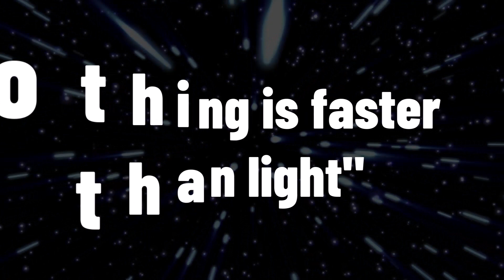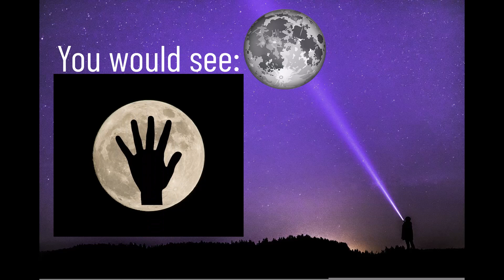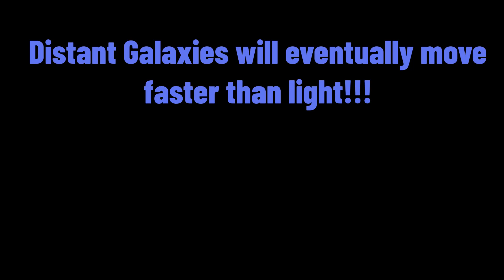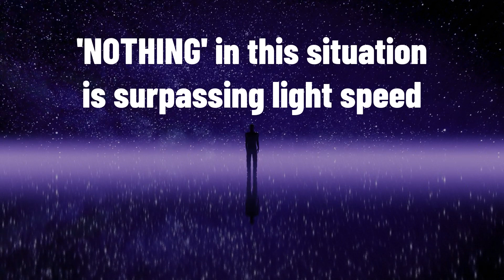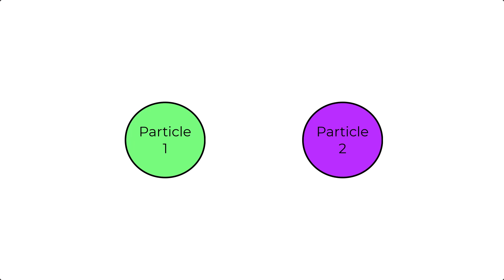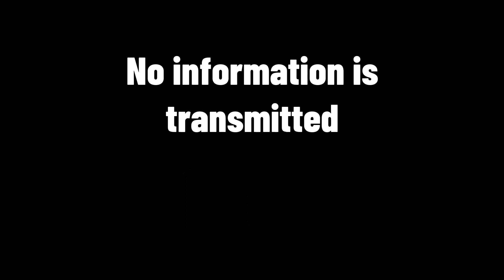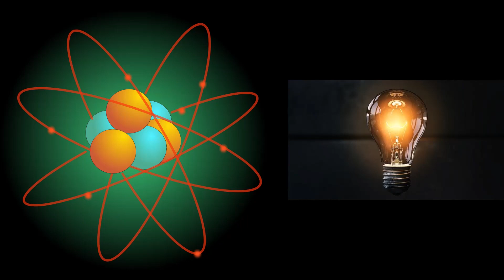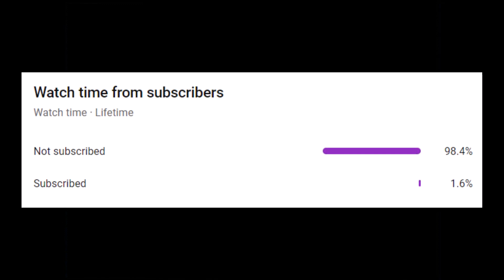What Can Travel Faster Than Light?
Light speed is often cited as the quickest allowed speed in the Universe, but there are numerous physical phenomenon which appear to violate this hypothesis. In this video I present multiple thought experiments with supporting facts which lead to the same conclusion...  light speed can be surpassed in special, non-information transmitting circumstances! This can be seen on the smallest scales through quantum mechanics and pairs of entangled particles, as well as on the largest scales in cosmology and the expansion of the entire Universe itself!

This video explains such phenomena and gives insight on special relativity and the nature of light speed travel and beyond using various examples.

0:00 - The Constant and Inaccessible Speed of Light?
0:46 - Shadows on the Moon and the Speed of Dark
1:44 - Accelerating Expansion of the Universe, Dark Energy and Hubble's Law
3:01 - Voids, the Space Vacuum and Cosmological Principles
4:00 - Quantum Mechanics, Entanglement and Collapsing Wavefunctions
6:51 - Information Transfer and Superluminal Travel
7:13 - Phase Velocity and Group Velocity of Waves
8:40 - Truth About Light Speed and Special Relativity